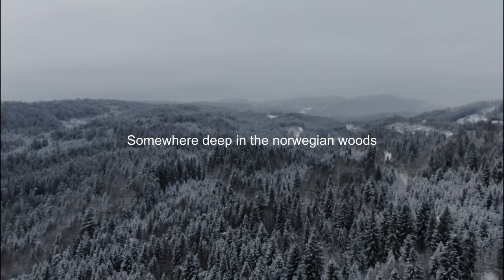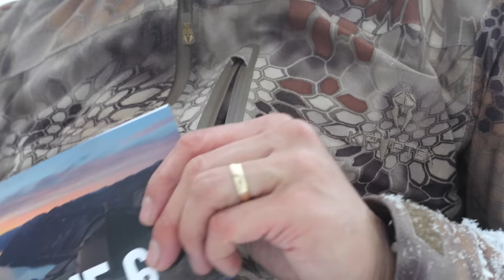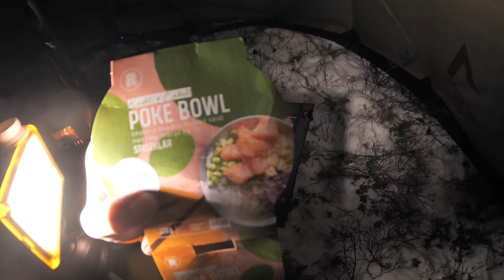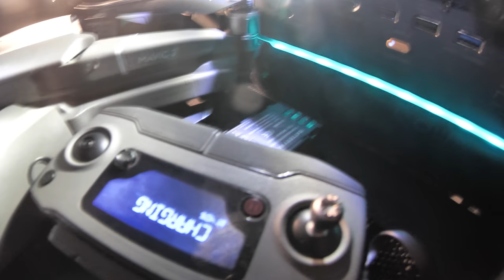Winter After Blizzard Overnight (-18) Testing the new NorTent Gravity Gold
NorTent send me their brand new Gamme Gravity Gold, Im very glad I finally got to test their Gamme 6.

My Camping Equipment:

(Nemo Fillo Elite sapphire Stripe 2020 pillow)
(Sea to Summit Reactor Thermolite Liner)
(Sarek - EVA ULA pad 3mm)

(Panasonic LUMIX G9 4K Digital Main Camera)
(Gobe NDX 46mm Variable ND Lens Filter)
(Gobe 46mm UV Lens Filter)
(KUVRD Universal Sil Lens Cap 2.0, bit to big but works)
(Panasonic Lumix G Leica DG Summilux Lens)
(2 extra Camera G9 batteries)
(Camera Charger)
(Deity V-Mic D4 Duo Dual Capsule Cardioid Microphone Camera-Mount Shotgun Mic)

Misc Electronics:

Cant find where I bought (Samsaya Dyneema Bag)
(Garmin Fenix 5 Plus, i bought second handed but you find them new at same price in Amazon)
(Cat S52, Weatherproof, COLD Batteri proof, cheap good rugged phone)
(NiteCore 10000mah Powerbank, best to have to separates)